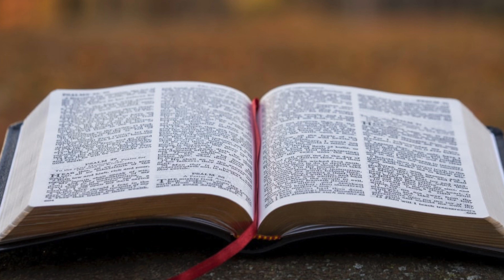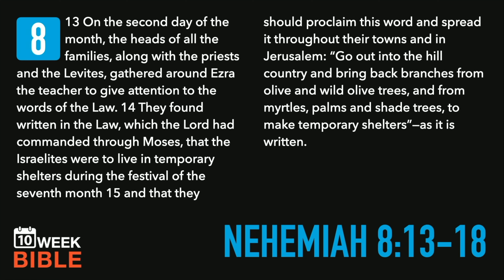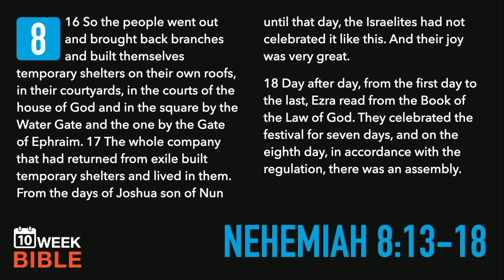Feast of Tabernacles | Nehemiah 8:13-18 | Week 5 Day 5 Study of Nehemiah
I like to call Nehemiah the book of construction, but there’s way more to it than just rebuilding the wall of Jerusalem.
Read with us as we follow the story of a high society sommelier (wine expert) who leaves the luxuries of the king’s court to go to a pile of rubble and get his hands dirty. He’s going to find a lot of hardship and resistance along the way, but where others have failed, Nehemiah will prevail.

LINKS